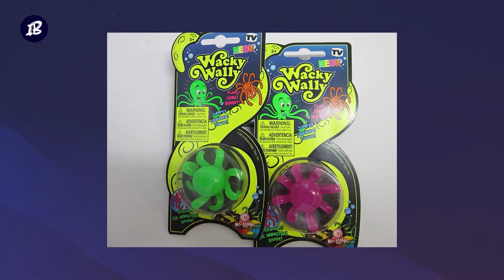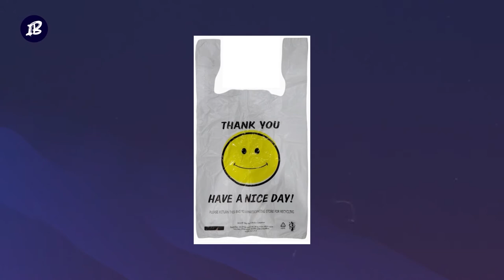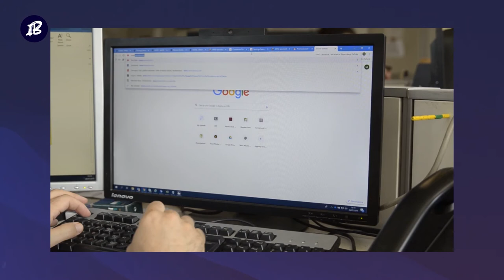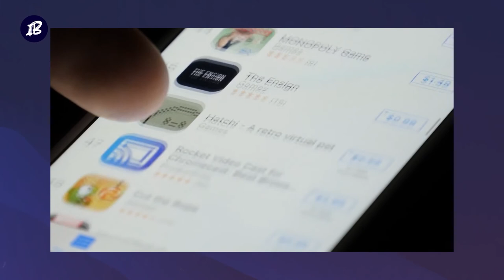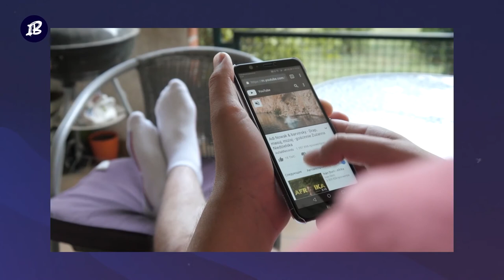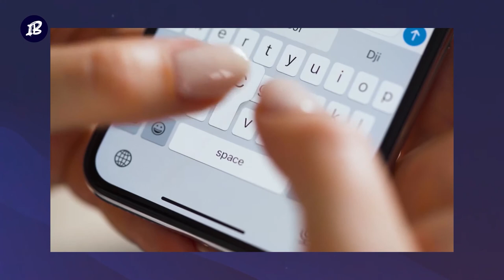10 Strange Inventions That Made People Extremely Rich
These inventions actually made these normal people extremely rich. From Lucky Break Wishbones to Beanie Babies some of the most successful inventions were actually pretty strange. Take a look at 10 Strange Inventions That Made People Extremely Rich.

Welcome to Insight Bright.
Who wouldn't want to become a millionaire or even billionaire from a joke?
Maybe even from something as strange as a smiley face?
Well, legend has it that Worcester's own Mr. Harvey Ross Ball lived to regret having missed out on the opportunity to make a whopping $500 million from a simple smiley face.

📌00:00 10 Strange Inventions That Made People Extremely Rich📌

00:51 1. Lucky Break Wishbones
02:07 2. Pet Rock
02:50 3. Santa mail
03:54 4. Wacky Wall Walker
04:45 5. Yellow Smiley Faces
05:55 6. Million-Dollar Home Page
06:27 7. Slinky
07:06 8. The Snuggie
07:36 9. iFart App
08:03 10. Beanie Babies

Follow:  @insightbooth